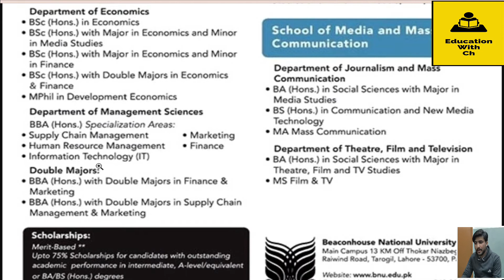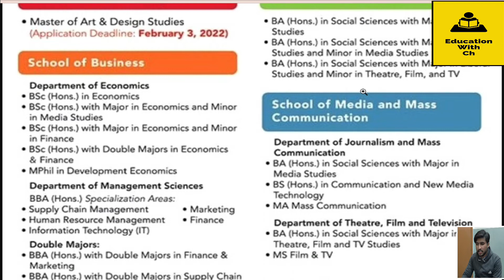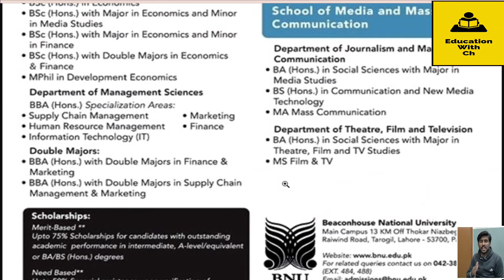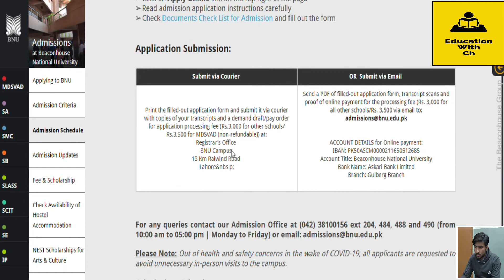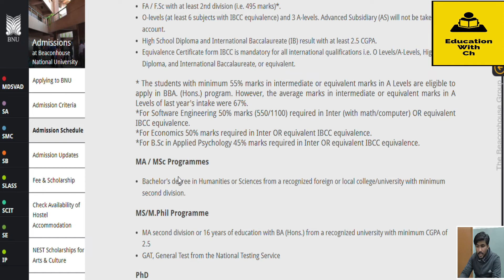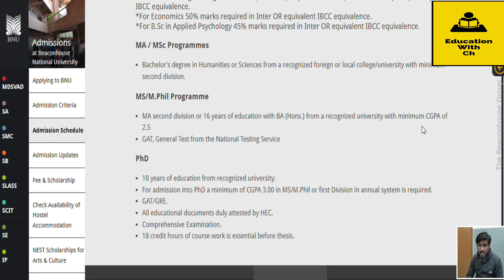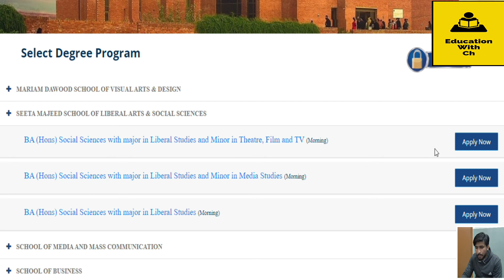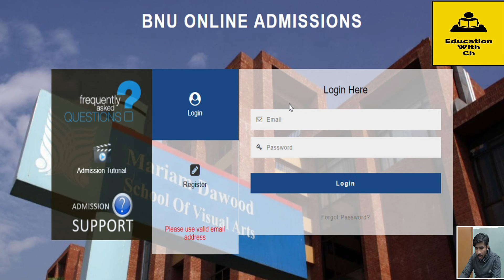Beaconhouse national university Lahore || Admission spring 2022 || apply online /deadline /BS/BBA/MA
InsightLearn insightLearnPakistan InsightLearn InsightLearn Insight Learn Beaconhouse national university Lahore || Admission spring 2022 || apply online /deadline /BS/BBA/MA || last date of apply || Education with ch